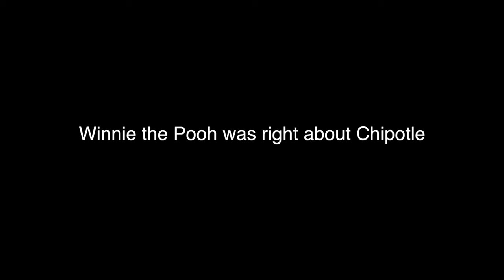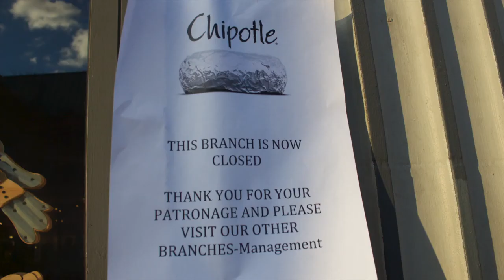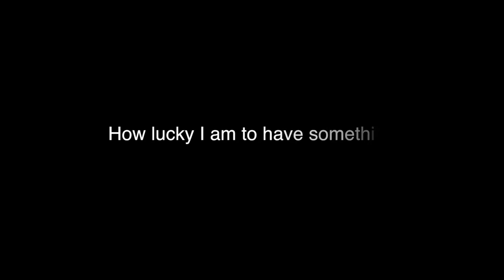Winnie the Pooh was Right about Chipotle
By Marnie Klein

There's a unique relationship between college kids and Chipotle restaurant. In this photo film project, I explore the emotional connection between a Georgetown freshman and his favorite place to eat.